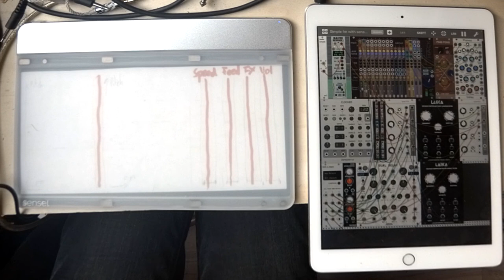Noisevember 2020 - day 15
Noisy FM controlled by a sensel morph, connected by bluetooth to an iPad running the miRack app